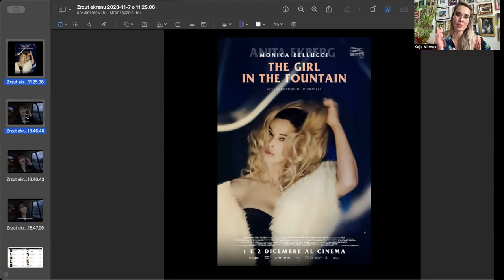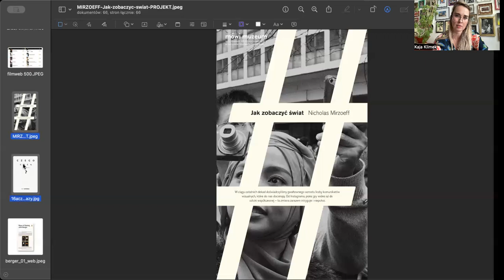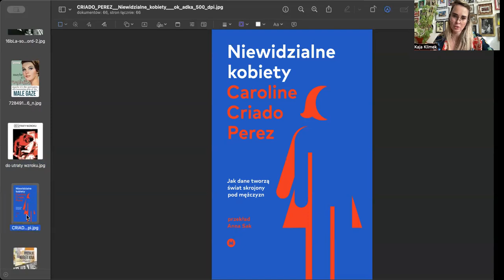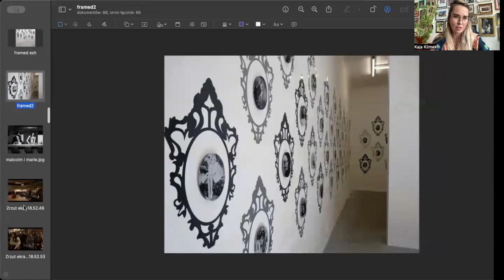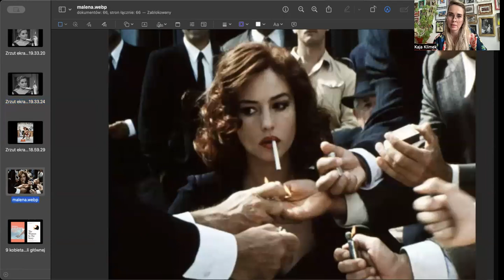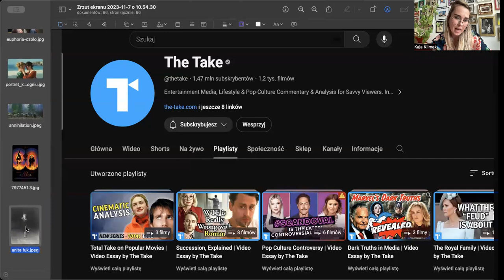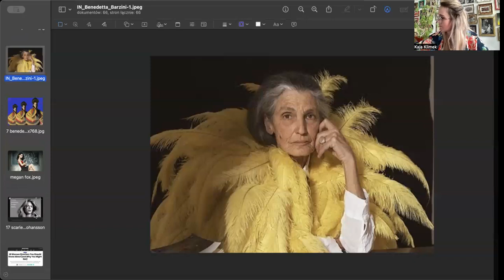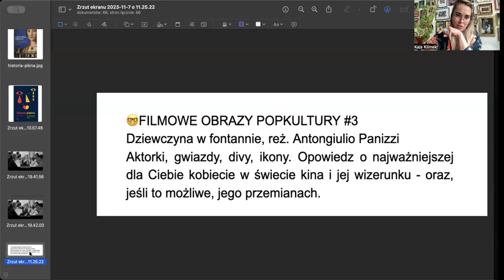Filmowe Obrazy Popkultury - wykład 22.10.2024 - ,,Dziewczyna w fontannie''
Wykład do zajęć, które odbyły się w ramach Filmowych Obrazów Popkultury online na Uniwersytecie Warszawskim w semestrze zimowym 2024/25 do filmu ,,Dziewczyna w fontannie'', reż. reż. Antongiulio Panizzi, 2022, Włochy, Szwecja, 81 min.